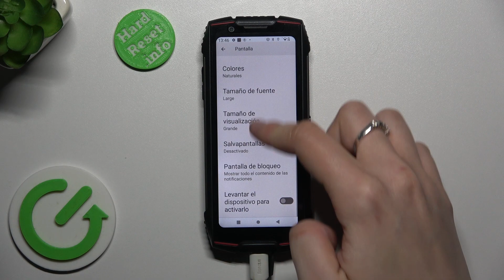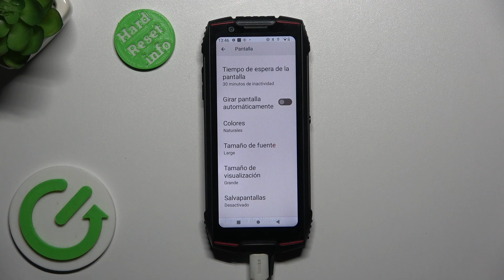Cómo ajustar el tamaño de la fuente en CUBOT King Kong Mini 3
En este video, aprenderás cómo ajustar el tamaño de la fuente en tu CUBOT King Kong Mini 3. Te mostramos cómo personalizar la visualización de texto para una experiencia de lectura más cómoda. Sigue este tutorial para ajustar la configuración de la fuente a tus preferencias.

¿Cómo personalizar el tamaño del texto en CUBOT King Kong Mini 3?
¿Cómo cambiar el tamaño de la letra en CUBOT King Kong Mini 3?
¿Cómo mejorar la visualización del texto en CUBOT King Kong Mini 3?